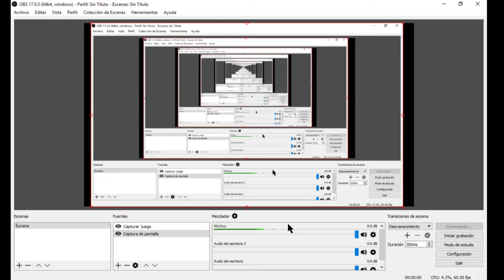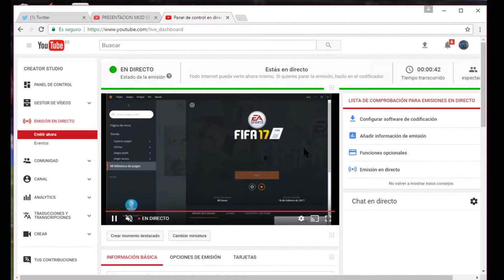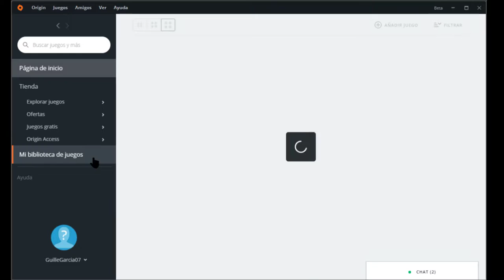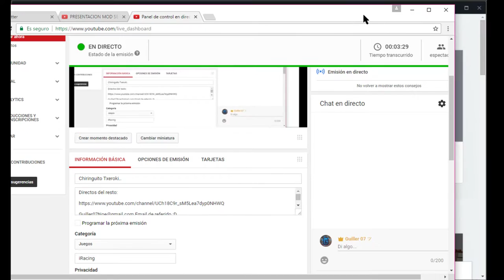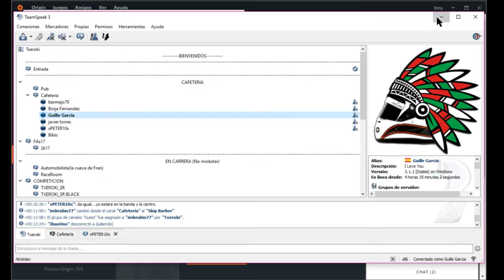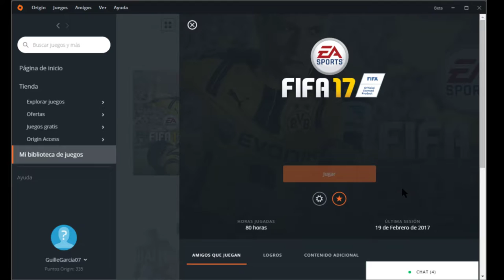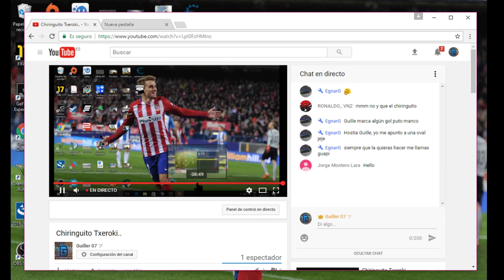Chiringuito Txeroki..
Aquí puedes hacerlo. Gracias de ante mano. Un saludo!

Puedes hacer una ayuda para mejorar el contenido, te estaría muy agradecido:)

Puedes hacerlo aquí si lo deseas, mil gracias !
 Si lo haces en directos, ¡saldrás!